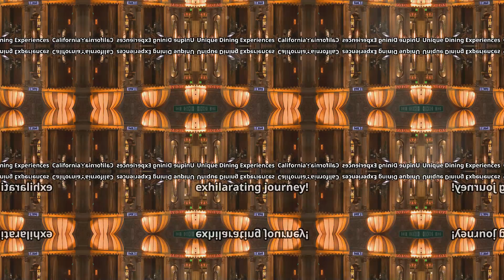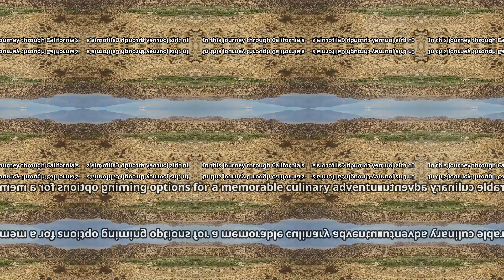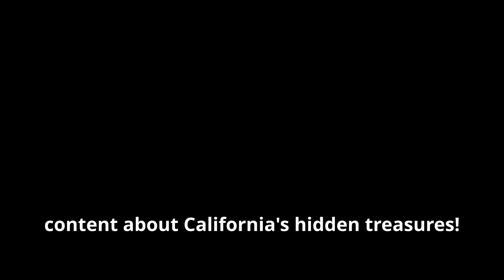Hidden California: Discover Unseen Wonders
California is renowned for its iconic landmarks and bustling cities, but beyond the glitz lies a treasure trove of hidden gems waiting to be discovered in 2024. This video explores enchanting spots that often fly under the radar, from serene coastal towns to breathtaking natural wonders. These lesser-known destinations offer unique experiences and refreshing escapes from the crowds.

Join us as we uncover California's rich culture, stunning landscapes, and local charm. From Alabama Hills' dramatic rock formations to Mono Lake's ethereal beauty, these hidden gems remind us of the importance of preserving our natural wonders for future generations.